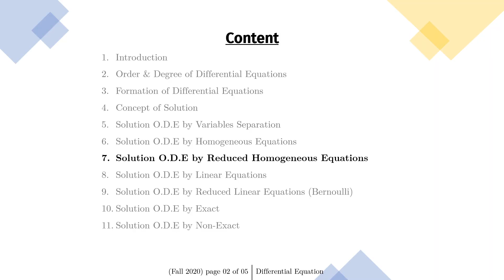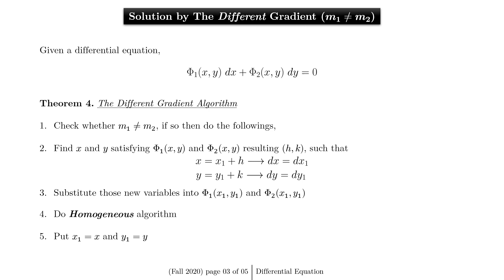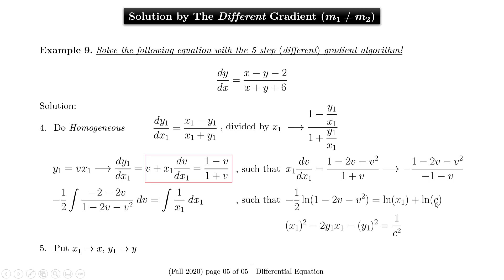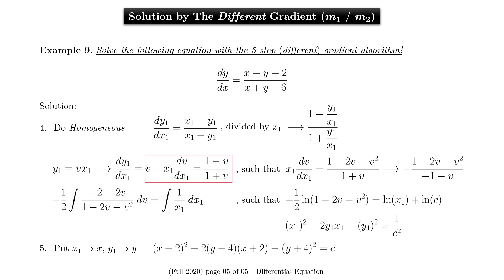PERSAMAAN DIFERENSIAL 7B: Reduced Homogeneous Method (The Different Gradient Algorithm)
This video addresses the forth algorithm as the elaboration of the Homogeneous method for solving differential equation , known as reduced homogeneous equation. Some books prefer to use the different gradient method

Thank you, enjoy the video and hope it helps!

REFERENCES:
[1] K. Stroud and D. Booth, Advanced Engineering Mathematics. Palgrave
Macmillan, 2011.
[2] E. Kreyszig, Advanced Engineering Mathematics. John Wiley & Sons,
2010.
[3] H. Dass, Advanced Engineering Mathematics. S. Chand Limited, 2008.
[4] G. James, Advanced Modern Engineering Mathematics, ser. Pearson
Education. Pearson Prentice Hall, 2004.